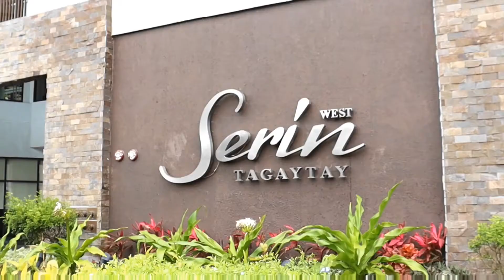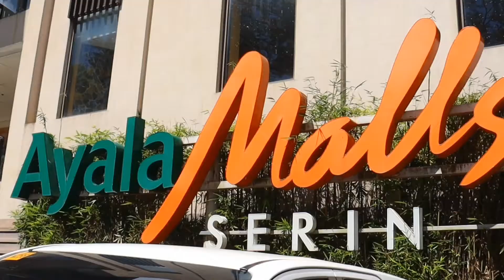Serin Loft Type Tagaytay